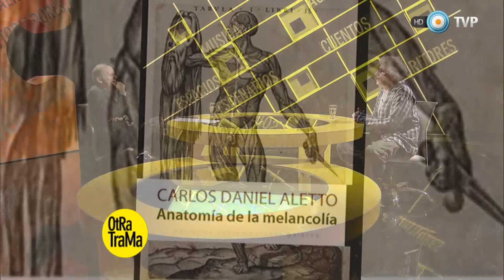Otra trama - Entrevista a Carlos Daniel Aletto - 24-10-15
Recibimos al autor de "Anatomía de la melancolía" Carlos Daniel Aletto y conversamos sobre su último trabajo, una flamante novela.  El libro cuenta la historia de un celebrado médico belga, Vesalio, al servicio del rey español Carlos V, que cuestionó las doctrinas de Galeno y contravino las normativas que desde Roma impartía el Santo Padre. La hoguera era el destino reservado para esos transgresores: Vesalio fue condenado al fuego. Felipe II, sucesor de Carlos V, modificó la sentencia: en lugar de que lo devorasen las llamas, Vesalio fue forzado a peregrinar a Tierra Santa con el fin de limpiar sus culpas".